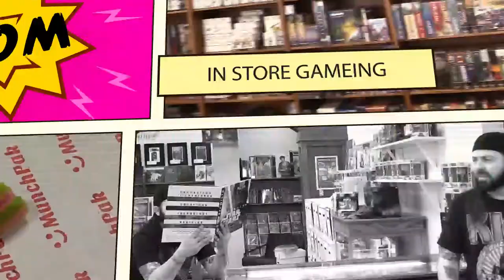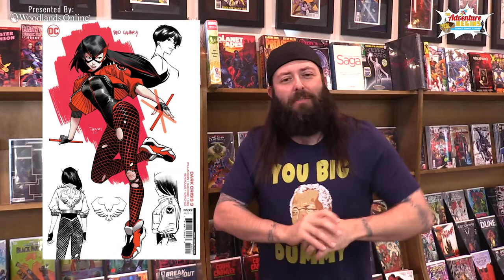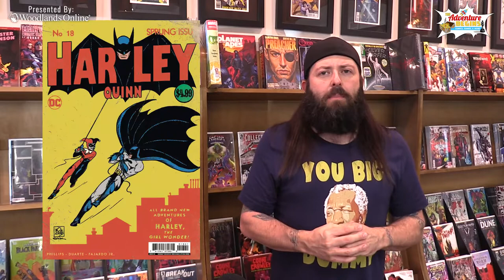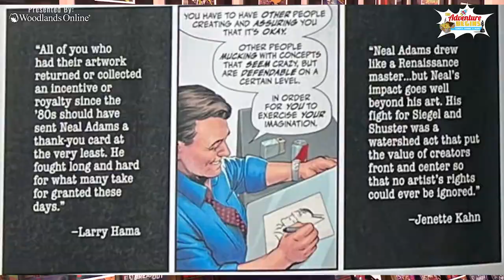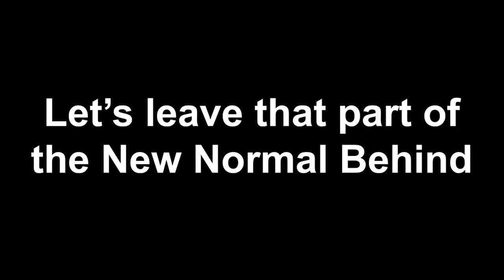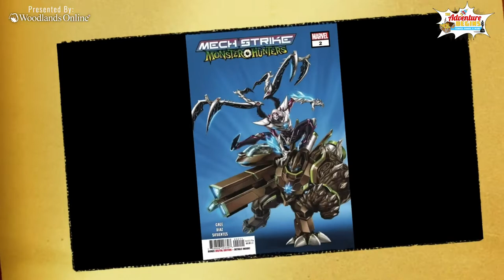Season 3 Episode 29 “Watch Zombie Chaz Cry, Baby!"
AB Season 3 Episode 29 “Watch Zombie Chaz Cry, Baby!"

Chaz and Austin drop science on this week's events.
"Fill Your Stash'" with Chaz. Get the skinny on the books you NEED to pick up this week.
Weiss Schwarz shows back up for a hot second.
TAS has some great product to talk about.
Chaz joins Jason for another exciting MCP segment about Ghost Rider.
Chaz and Brandon from TAS  Get Saucy with Tapped's wings slathered in "Zombie Snot" from Hellfire Hot Sauce.
Unplug & Play - Good job Speedy!

Your Twisted Gorilla %15 off code: RNRnerd

And as always, New Comics, POTW,  Bloopers and more, right here on the TAB Show!

Chapters

00:00 Intro
00:24 Events
07:18 Fill Your Stash
10:35 TAS
11:57 MCP
19:32 Gettin' Saucy w/ Chaz
25:36 Unplug and Play
26:06 The End
27:22 Comics
29:02 Bloopers